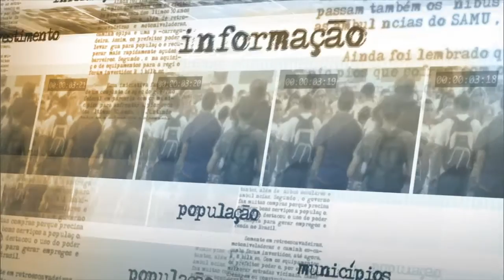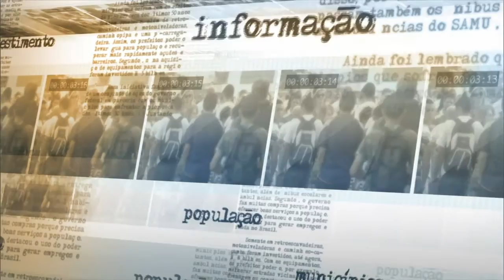Ministro afirma que Brasil tem inúmeros vetores de crescimento para os próximos anos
NOTÍCIAS DA FONTE - 23.11.15: O ministro da Fazenda, Joaquim Levy, afirmou que o país tem inúmeros vetores de crescimento, tanto para 2016 quanto para os próximos anos. Segundo ainda Levy, temos que usar melhor nossas vantagens, criando fontes de crescimento como o turismo e a substituição de importações. As afirmações foram feitas nesta segunda-feira (23) durante o Seminário Reavaliação do Risco Brasil no Rio de Janeiro.